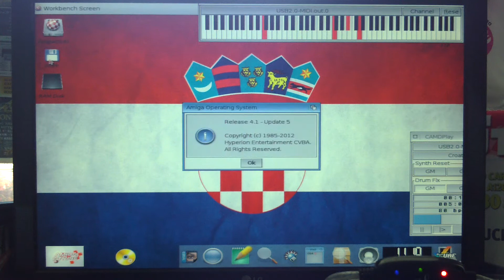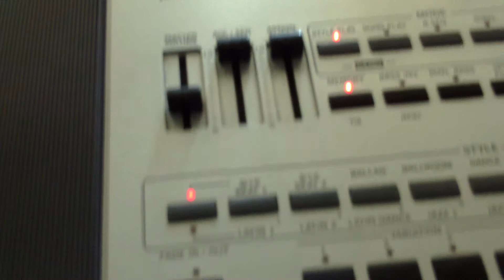Croatian Anthem Performed by Korg PA 50 on AmigaOS 4.1.5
presents the National Anthem of Croatia also known as "Lijepa naša domovino" or "Our Beautiful Homeland", performed by the professional arranger synth Korg PA50, controlled by AmigaONE with AmigaOS 4.1 update 5 via MIDI2USB cable.

Two versions of the anthem are performed in the video.
The AmigaOS 4.1 Workbench pattern is set to be the Croatian flag.

Equipment used for recording of this video - Speed FX10 3D FULL HD 1080P 16.0 MEGA PIXELS DIGITAL CAMCORDER, Korg PA 50 professional arranger, micro AmigaOne, USB-MIDI cable.